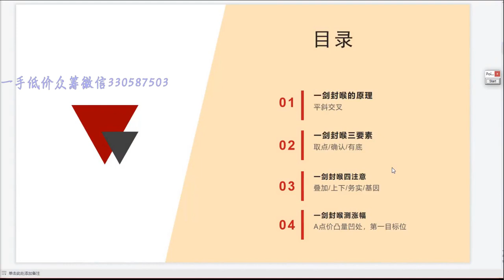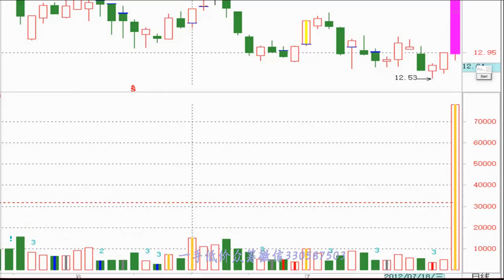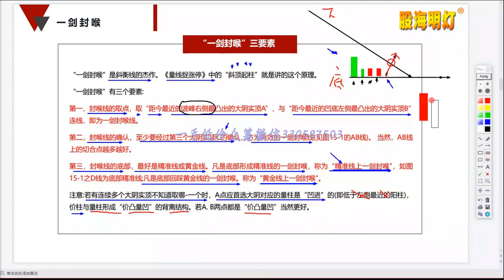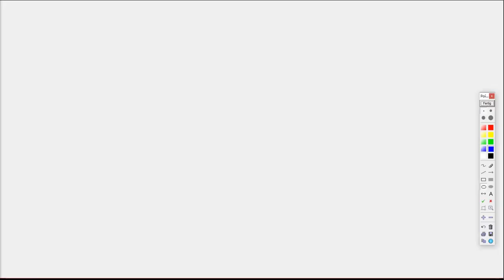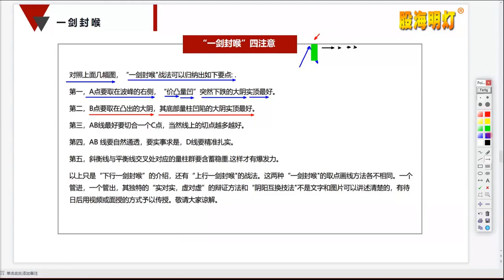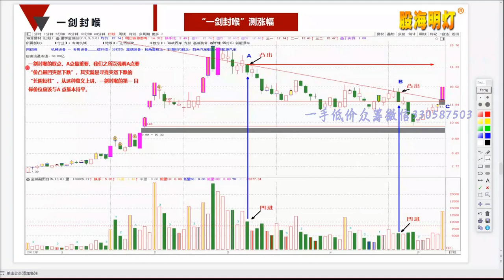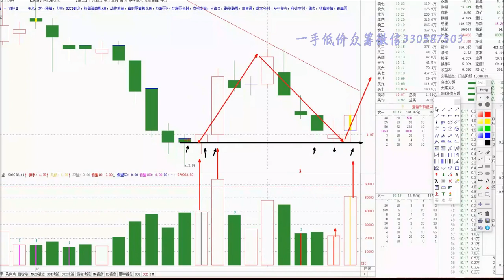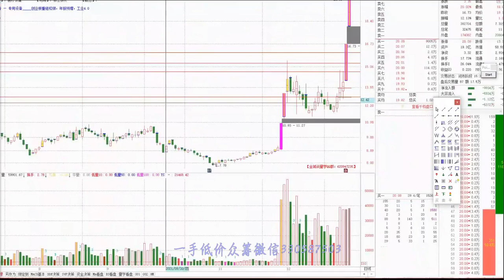量学李亚民06段 53讲：伏击涨停的抓手 一剑封喉